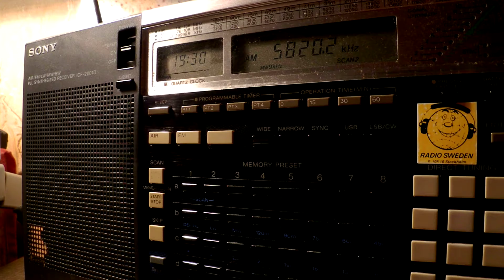02 11 2016 RTE Radio One in English to SoAf 1930 on 5820 Madagascar